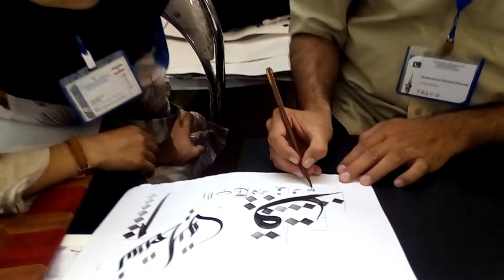RASHID SEYAL's student of calligraphy in tabraiz ,Iran.